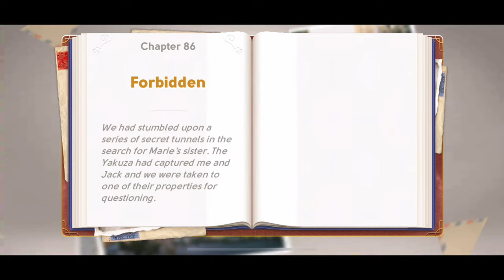JUNE'S JOURNEY 426 | YAKUZA DEN (Hidden Object Game ) *Full Mastered Scene*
GAMEPLAY | VOLUME 1 | CHAPTER 86 FORBIDDEN | SCENE 426 YAKUZA DEN (Hidden Object Game) * Full Mastered Scene*

Chapter 86 Intro:
They had stumbled upon a series of tunnels in the search for Marie's sister. The Yakuza had captured June and Jack, and they were taken to one of their properties for questioning.

Items in the scene:
0:00 Volume 1, Chapter 86, Scene 426 Yakuza Den
0:26 1-Star:  Kanji scroll, bell, canary, suitcase, parcel, mirror, abacus, grapes
1:30 2-Star:  clock, yin-yang, fan, comb, umbrella, go board, noodles, origami, chest, glasses, cherry blossom, teapot, coat rack, towel, chain, ladle, pineapple, gramophone
2:41 3-Star:  mortar and pestle, koi, keys, flask, lucky bamboo, sack, apron, book, helmet, dream catcher, wind chime, dragonfly, string of lights, lotus, mask, knife, letter
4:32 4-Star: katana, star, crumpled paper, dragon, peaches, lucky cat, bell pull, rifle, scarf, panpipes, telephone, coins, bow, apple, moth, cane, lizard, candle lantern, rice balls
8:01 5-Star:  vent, spear, hole, hourglass, chopsticks, brass knuckles, cigar,
dice, sun, hazelnut, leash, shamisen, shuriken, medal, rat

To optimize your viewing experience when using a mobile device:
1. Watch at the highest video quality level available (should be 2160p, this will use more data)
2. Zoom in to fill your device's screen